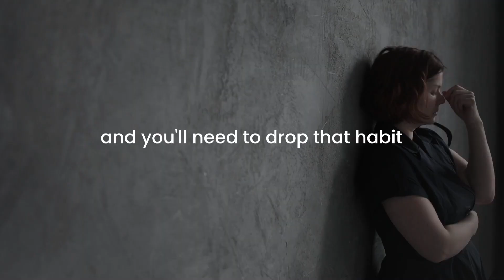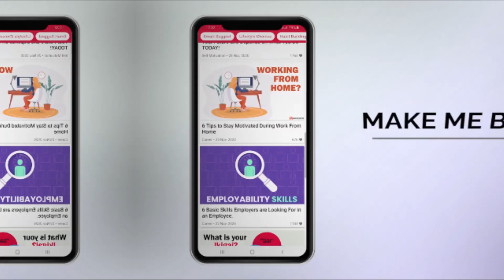Put Yourself First, Practice Self Love | Motivational Video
"How you love yourself is how you teach others to love you."

How often do you put yourself first?

Let's do some quick reality checks together - When was the last time you tried, maybe, a game, reading, or something specific that makes you feel happy and alive?

Self-love is not a one-day affair. You don't start today and retire or continue next month/whenever you feel like it. You have to practice choosing yourself First before anything and anyone else. Keep at it long enough till it becomes your lifestyle.

The truth is, nobody can love you as much as you love yourself, start practicing self-love today.

Go watch this video 🎥☝

Stream the audio on all the major Podcast app -